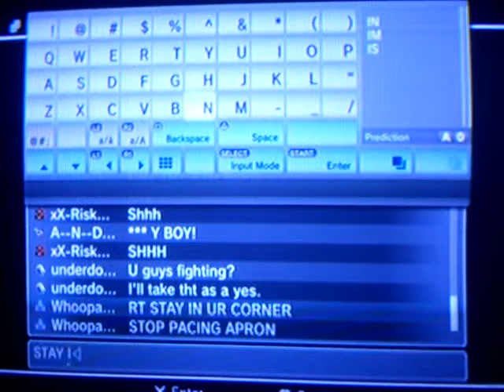UWF Tag Team Title Match -Pt.1 of 2 [UWF Primetime #12]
(part 1 of 2) Tag Champs: Jack Stellar & Mr. Whoopass defend titles against Andrew & Risktaker (stepping in for Undadog).